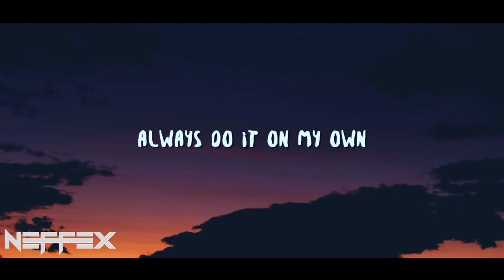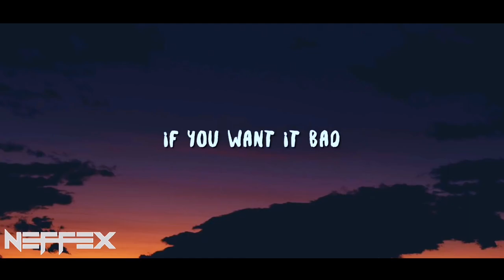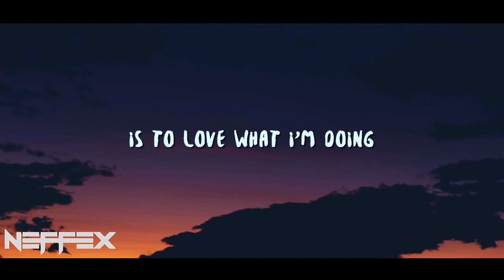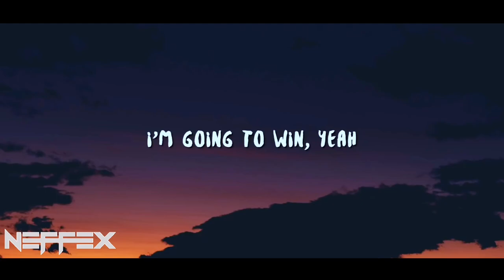NEFFEX - Grateful Lyrics [Copyright-Free] | Royalty Free Music | No Copyright Music With Lyrics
This is the lyrics video of the song 'Grateful' which is provided by @neffexmusic | Revealing The "Grateful" Side of NEFFEX 📈 Royalty Free Music 🎶 You Won't Believe!

Lyrics for "Grateful!" by NEFFEX:

[Intro]
Always do it on my own
So I gotta get through it
And the only thing I know
Is to love what I'm doing
Never give up, never slow
Till I finally prove it
Never listen to the no's
I just wanna keep moving

[Verse 1]
I'ma keep myself on track
And I have so many dreams

[Chorus]
Yeah, I put out all this art
It's my only medicine, yeah
Everything I do
I'm just being genuine, yeah
I'm sick of being screwed
Feel my own adrenaline, yeah
I do just what I do
And I hope you let me in, let me in, yeah

[Drop]
I'm grateful, oh yeah
Able, oh yeah
I'm stable, oh yeah
No label, oh yeah
I'm going to win, yeah

[Verse 2]
'cause I'll only say it once
I'm gon' show you where it's at, yeah
How you can get it back, yeah
'cause I ain't never done
I'll be number one
Working hella hard
Until I get just what I want, yeah
Rise just like the sun, yeah
Fatal like a gun
Shooters gonna shoot
And I'm gon' shoot until I've won, yeah

*INSTRUMENTAL DROP:
Then it’s your chance to be go! (2x)

OUTRO:
Then it’s your chance to be go!